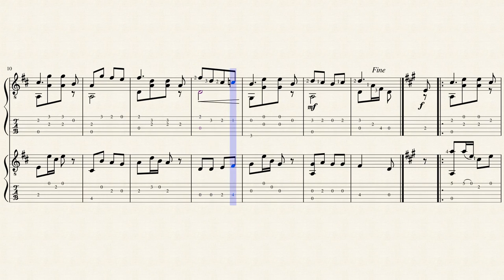Village Bells - A. J. Weidt (1866 - 1945) - Duo - Tablature